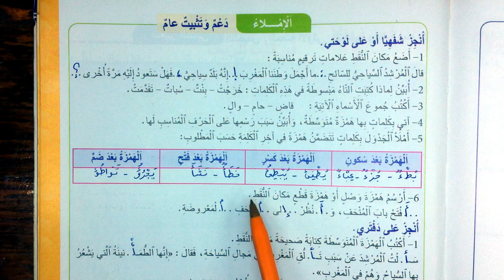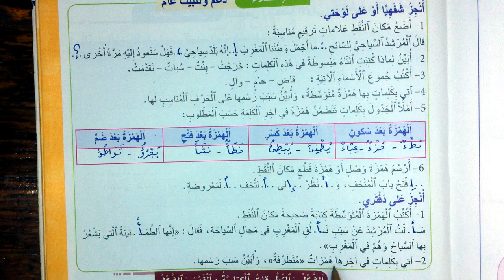اجوبة الاملاء دعم و تثبيت عام الصفحة 191 المنير في اللغة العربية المستوى الرابع